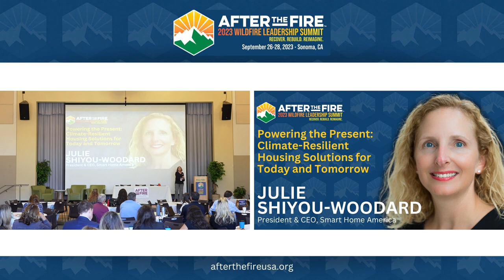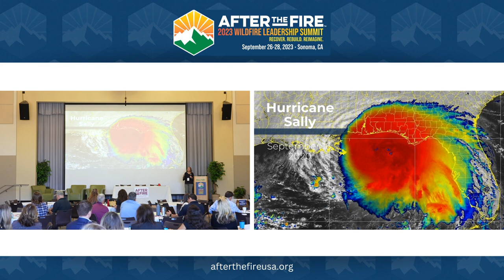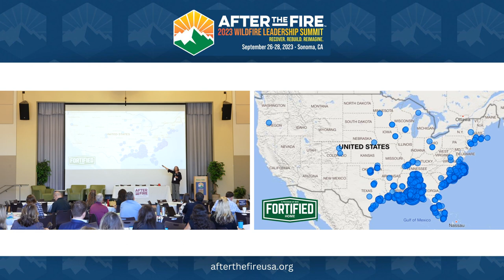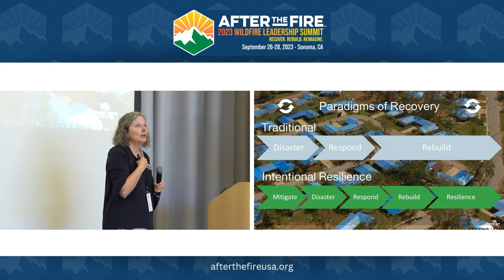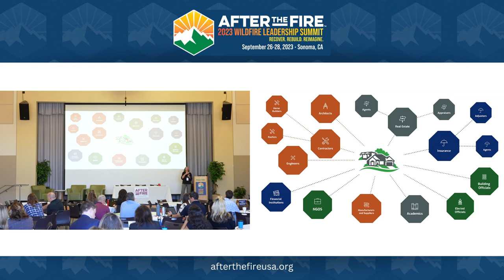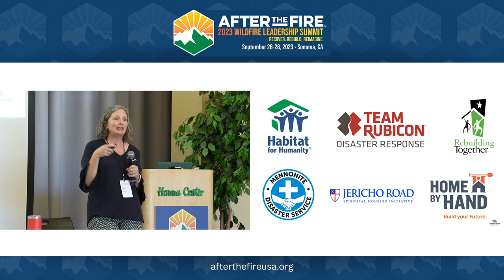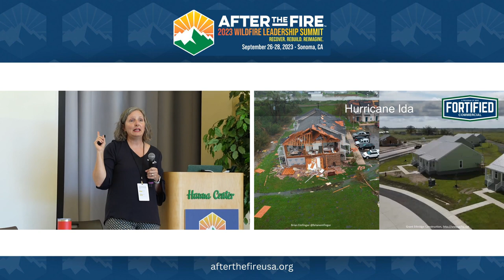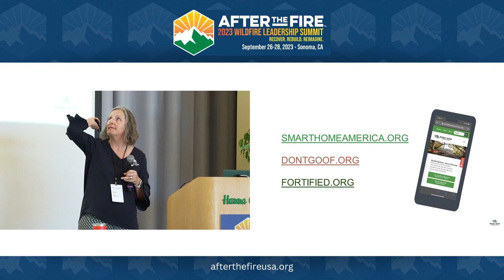Day 2-2: Powering the Present: Climate-Resilient Housing Solutions | Julie Shiyou-Woodard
As the frequency and intensity of climate-related events continue to rise, it has become exceedingly crucial to adapt our housing infrastructure to withstand these challenges. Hence, shifting toward climate-resilient housing is an imperative step in our pursuit of sustainable and resilient communities. This transformation not only ensures the safety and well-being of homeowners but also contributes to overall environmental preservation.
Julie Shiyou-Woodard is the President and CEO of Smart Home America, a nonprofit based in Alabama that works to promote climate-resilient housing. Through programs that provide grants, incentives, and code changes, Smart Home America has helped reinforce over 50,000 existing and new homes in Alabama to better withstand disasters.

Listen in as Julie provides insights into successfully "flipping the market" to prioritize disaster-resistant housing. She also discusses how to build structures that can withstand severe weather events, the importance of incentives to encourage homeowners to invest in mitigation, and the various policies and partners needed to make climate-resilient building the norm. The potential to apply these lessons to wildfire resilience was also explored. Overall, the talk provided insights into successfully "flipping the market" to prioritize disaster-resistant housing.